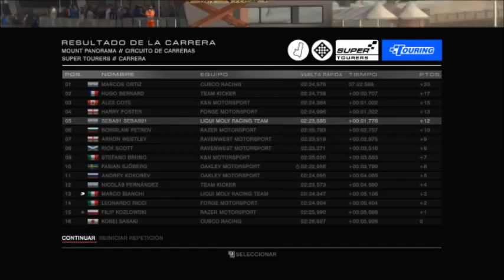Grid Autosport - Gameplay - Puesto 5